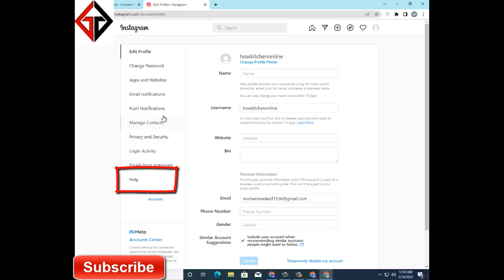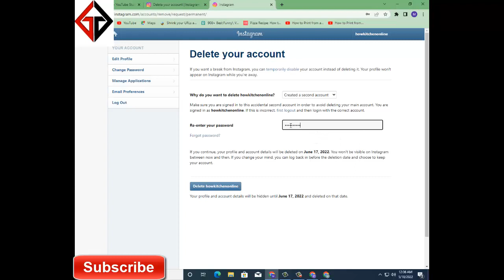How to delete instagram account permanently || New Updates 2023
how to delete my instagram account permanently from computer

There are many reasons to delete instagram account permanently but Instagram doesn't  provide you with a direct setting from the app to delete the account hence we are creating this video to help you in deleting the instagram account permanently in an easy way.

Steps to delete my Instagram account:
step 1: Open your Instagram Account
Step 2: Go to Menu button in Inst
Step 3: Open settings from the menu
Step 4: Go to Help in setting menu on Instagram
Step 5: It will open a page in browser
Step 6: Now, open Manage your account
Step 7: it has a option to delete your Instagram profile
Step 8: Now select the option to delete the account
Step 9: Fill the form with your login id and password
Step 10: Enter the reason for deleting your Instagram account

insta account delete
how to delete instagram account permanently, how to delete instagram account 2022, delete instagram account, How to delete instagram account
insta delete account
how to delete instagram account permanently on 2022
how to delete instagram account permanently, how to delete instagram account 2022
simple way easily delete any instagram account any
permanently delete
how to close our instagram account
trick delete any instagram account
how we can delete any account of instagram account permanently
how to delete Instagram account or detection on 2022

1) how to delete instagram id

2) Instagram ka account ko kaise delete kare

3) new instagram account delete kaise kare

4) how to disable instagram account

5) delete instagram account

6) how to deactivate instagram account permanently